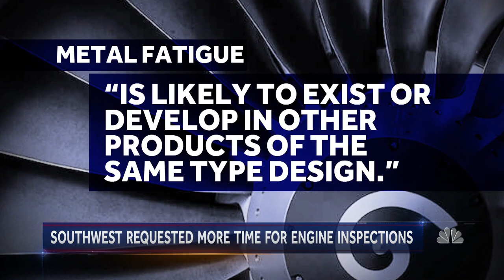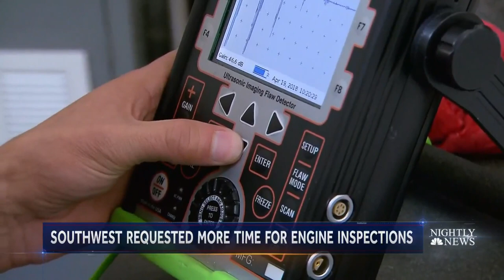Video Shows Inside Southwest Plane Before Emergency Landing | NBC Nightly News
As the plane made its descent, flight attendants told passengers to “breathe” while some performed CPR on Jennifer Riordan, who had been partially sucked out of a shattered window, while the crew scrambled to get a defibrillator.